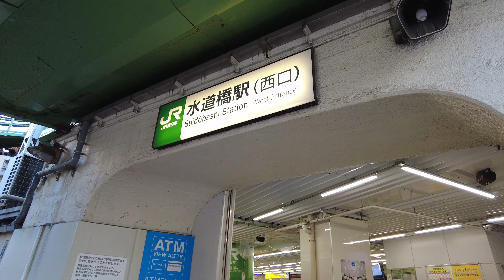【カプセルホテル】お洒落で格安！🛏💤ナインアワーズ水道橋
今回はカプセルホテルナインアワーズ水道橋に宿泊しました。
料金が格安な上、リラックス間の得られるシャワールームやラウンジスペースなど、値段以上のサービスを満喫できました。
個人的にはこれまで宿泊したカプセルホテルの中で最もお洒落で若者向けであると感じました！

🗾Japan Solo Travel 🗾　他の投稿動画

※注意事項
②説明や字幕等に自動作成を使用しているため、誤りがある可能性がございます。
③動画内での感想等は、個人的な考えによるものです。必ずしも正確とは限りません。
④金額は時期や条件により変動する場合があります。